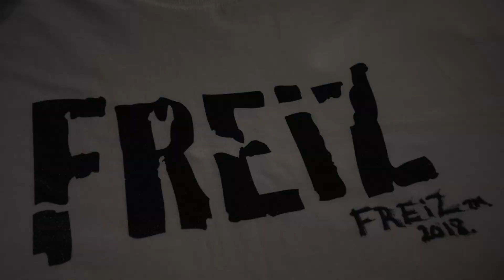FREiZ Tees! (PROMO Video) - 2018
Hey, everyone! My FREiZ Tees are finally here and now available! If you're a true FREiZ fan and subscriber who wishes to purchase one of these amazing t-shirts, please E-Mail - with the following information: Quantity, Size(s), Color(s) and mailing/ shipping address! FREiZ Tees are made from Gildan and last for years! The best part is they're only $25.00 and that includes shipping and handling (no matter what)! If purchase is made, please also E-Mail me a picture of yourself wearing the shirt and I will personally post the pic to all of my social media platforms (if you'd like)!

iTunes/ Apple Music/ Spotify - "FREiZ"